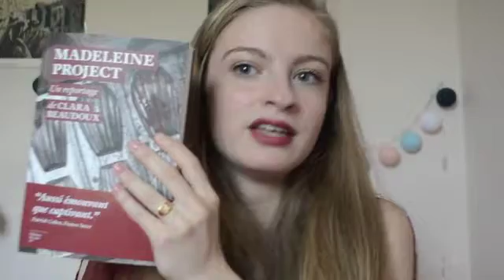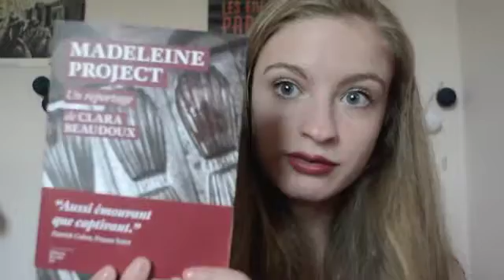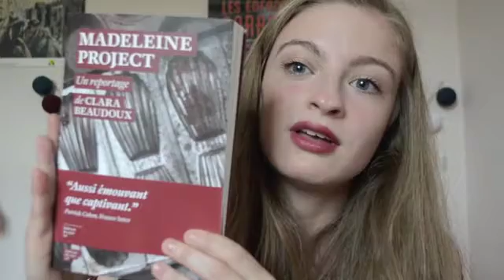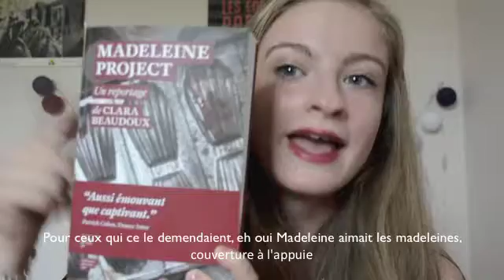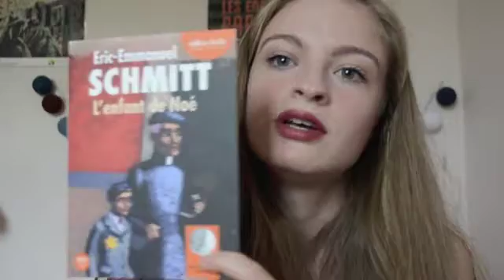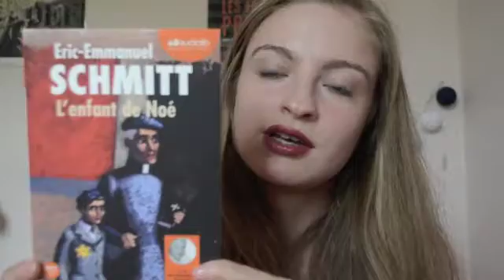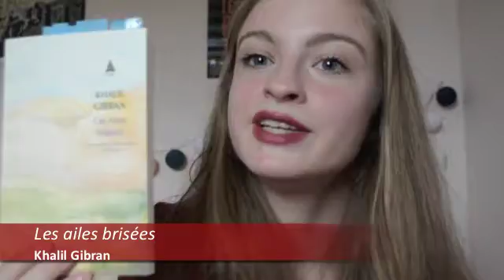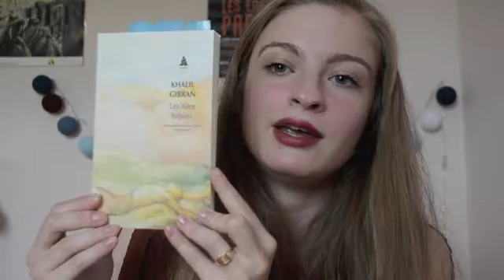Madeleine, Khalil et Joseph - Mes Lectures #3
Je vous retrouve pour vous parler de mes 3 dernières lectures !

Bisous à vous ! :D

Alaïs